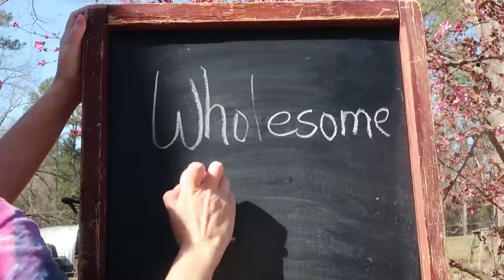What Every Gardener or Homesteader NEEDS to Know!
When you know better you do better! I hope this helps a lot of people from a lot of misunderstanding!

Our Incubator and Egg Turner